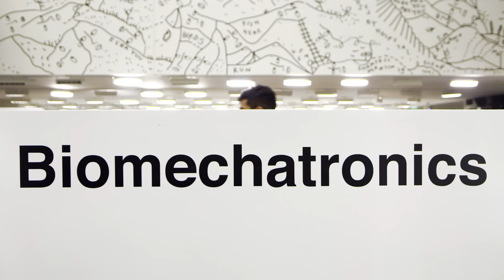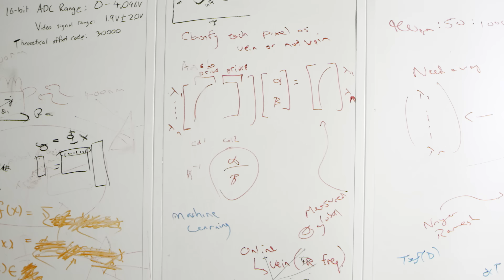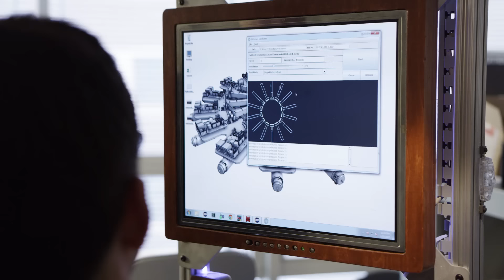Can Prosthetics Outperform Real Limbs? | Cyborg Nation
MIT Media Lab's Hugh Herr explains how he looks to nature when developing new bionic appendages. The amputee and avid rock climber discusses how his biomechatronics division is pioneering the technologies that aim to augment human physical capabilities.

An Acres Production in Association with reddit
Executive Producers Matt McLaughlin & Andrew Simkiss
Executive Producers Alexis Ohanian & Michael Pope
Hosted by Derek Muller
Special Thanks to r/futurology

Directed by Elizabeth Orne & Cidney Hue
Senior Producer Christian Silberbauer
Produced by Jonathan Yaniv & Jacob Sillman
Cinematographer Sharif El Neklawy
Edited by Cidney Hue
Animations by Ben Mayer
Written & Researched by Jonathan Yaniv & Jacob Sillman
Color by Irving Harvey | Josh Brede
Mixed by Analogue Muse | Alan Zahn & Pierre-Andre Rigoll
Science Advisor Pascal Wallisch
Additional Footage Courtesy of MIT Media Lab